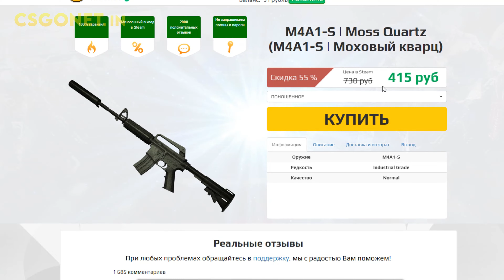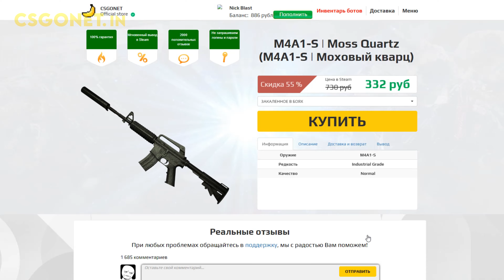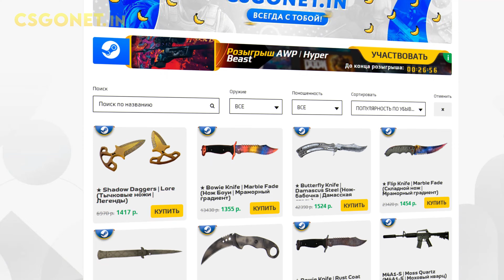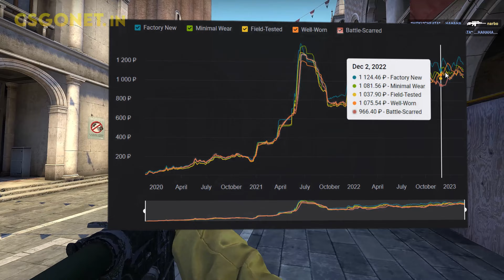Обзор M4A1-S | Moss Quartz (Моховый кварц) | CS:GO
🟧 Купить M4A1-S | Моховый кварц от 322 руб.

Информация о штурмовой винтовке M4A1-S | Моховый кварц:
Бесшумный карабин M4A1 оснащен менее вместительным магазином, чем его аналог без глушителя, зато он обеспечивает более тихую стрельбу с меньшей отдачей и повышенной точностью. Карабин раскрашен тёмно-зелёной металлизированной краской с использованием трафарета в виде кристаллов. Каждый хочет внести свой вклад.